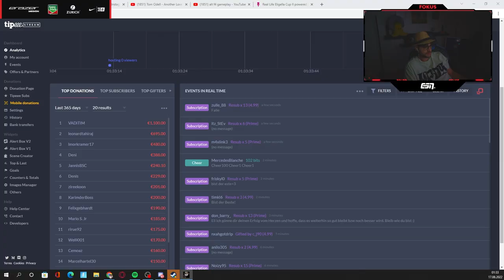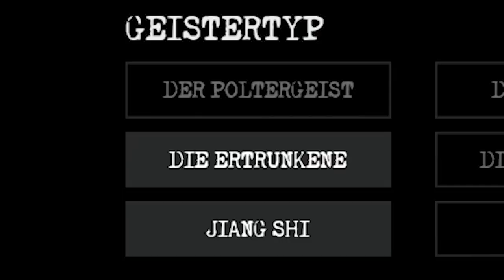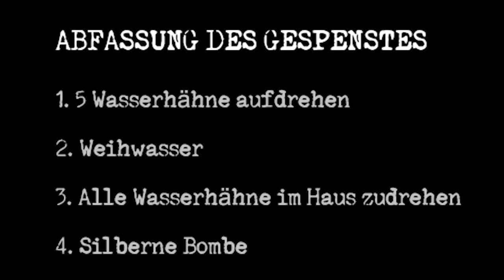ICH SPIELE GHOST WATCHERS ZUM ERSTEN MAL MIT ROHAT & WILLY!😱👻 Horrorgame mit vielen JUMPSCARES🙄